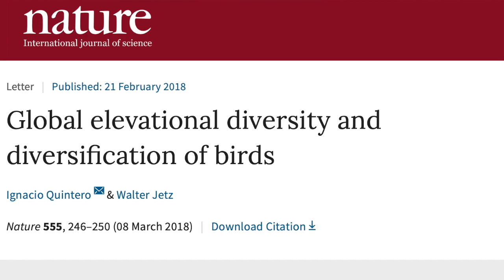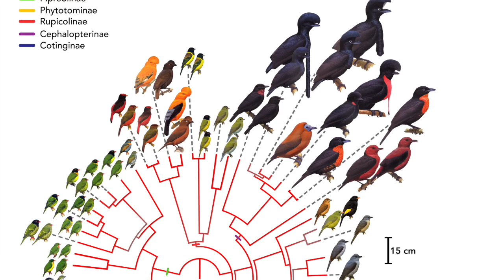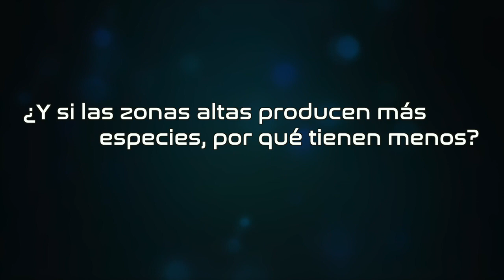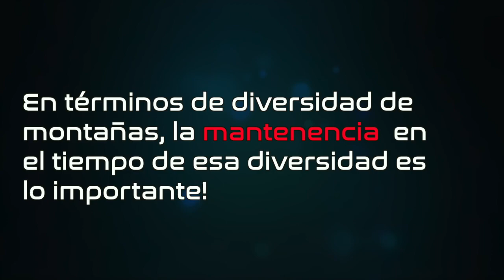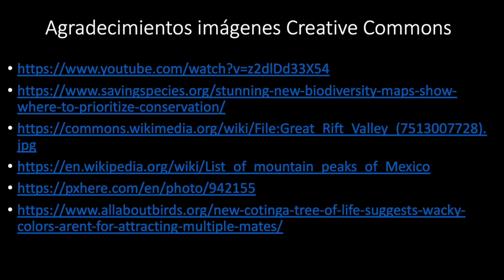¿Por qué las montañas tienen tantas especies?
Ignacio Quintero nos cuenta sobre su publicación en la revista Nature acerca de por qué las montañas tropicales tienen tantas especies de aves. Entrevista: Carlos Guarnizo